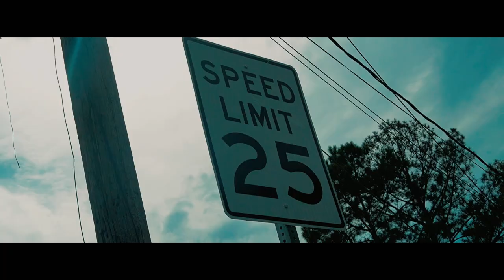BANGMAN CURT - REAL DEAL BLOCK BOY (Official Music Video) Shot By